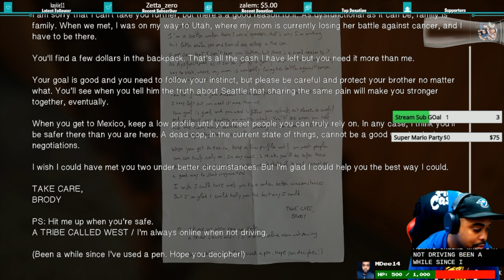FINALE - Life is Strange 2 - Episode 1 - Playthrough 8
How far would we go? - Super Mario Maker 2 #8"